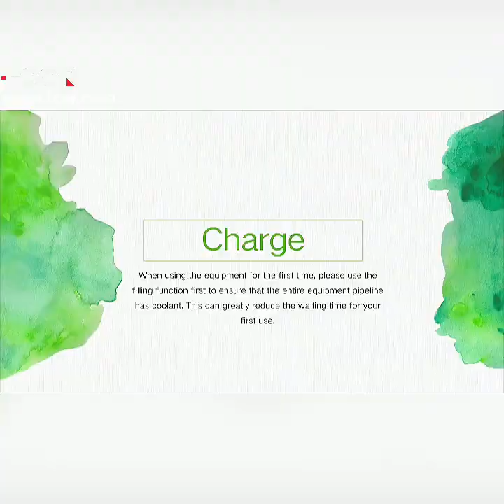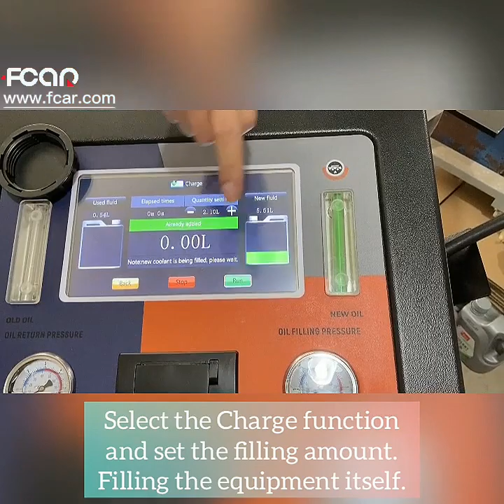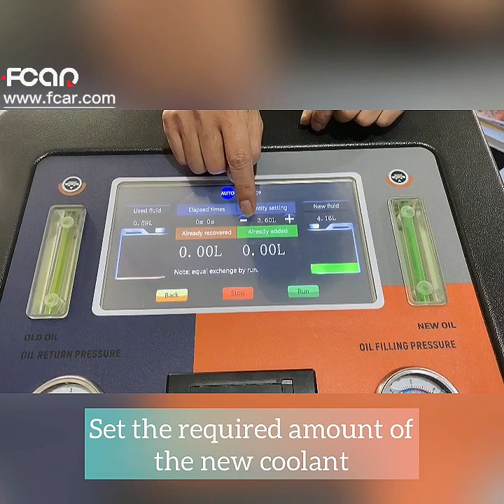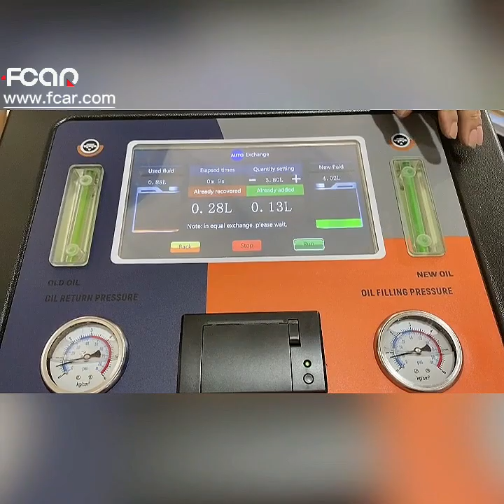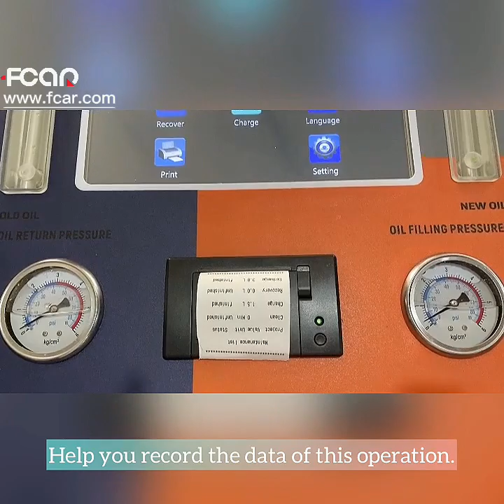FCAR CF-50 Cooling System Flush Machine Operation Video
-It is equipped with a water tank, which can automatically circulate and clean the cooling system and can replace the antifreeze in an equal amount.
-Quantitatively add antifreeze and quantitatively recover antifreeze.
-One-button operation, electronic volumetric measurement, high precision.
-10-inch touch microcomputer control to ensure accurate and equal replacement.
-Each function is fully automatic, fast and efficient.
-The replacement is more thorough.This machine supports cold car replacement as well.
-Equipped with a full set of European car connectors.